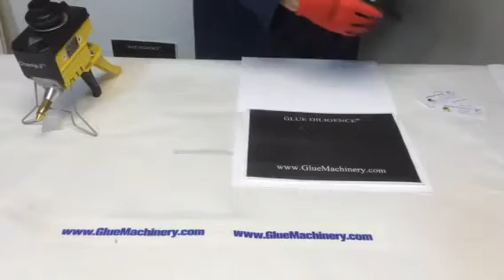Removable Fugitive Credit Card / Booger Glue Hot Melt Bonding Paper Substrates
Champ 3 melts and applies removable GIA1075 hot melt to paper substrates with accuracy.

The Champ 3 has a small reservoir in the gun, adjustable temperature controls, precision piston pump and check valve “No String” nozzle tip.

GIA1075 instantly tacks  a range of paper materials and releases without tearing the paper.